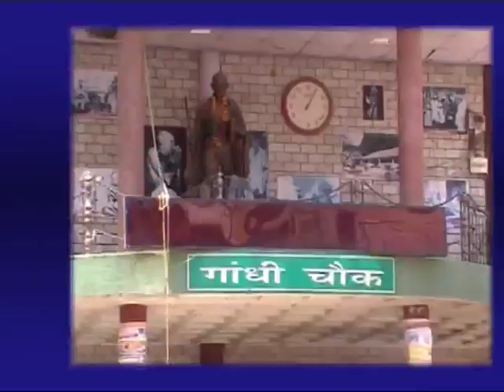16 JAN MAIN NEWS HEADLINES